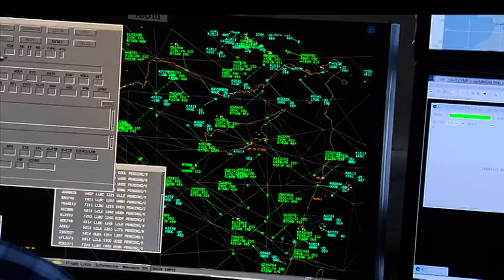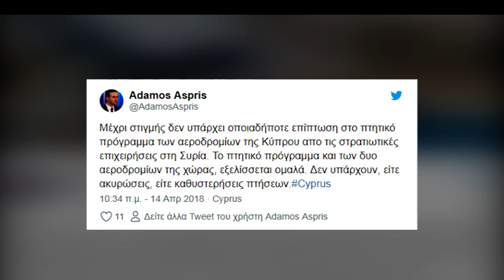Η επίθεση στη Συρία δεν επηρέασε τις πτήσεις στο FIR Λευκωσίας